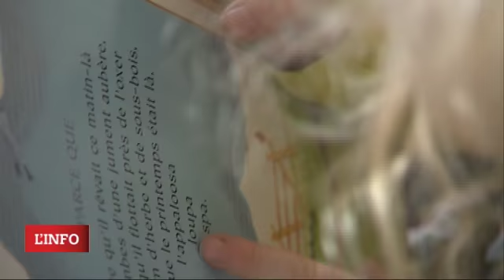Opération Le Cheval a du Coeur - Portrait de Nora, 6 ans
Cette charmante blondinette de 6 ans souffre d'albinisme, l'une des 4 maladies rares de l'opération "Le Cheval a du Coeur", menée de concert par Equidia et Le Trot, avec l'Institut Imagine et quatre associations.

Si vous souhaitez aider la recherche sur cette maladie soutenue par l'association Genespoir ou l'une des trois autres, rendez-vous